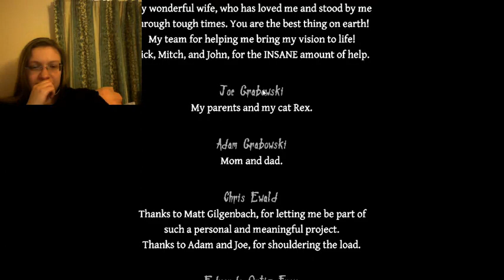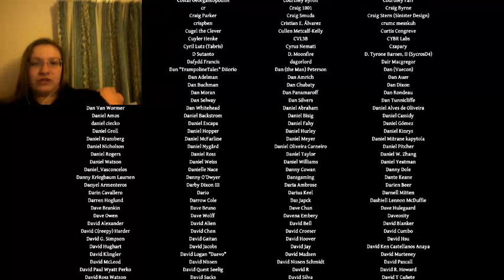Neverending nightmare - végigjátszás (6. rész, Vége)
Vége? Nincs vége? Mi ezzz???!